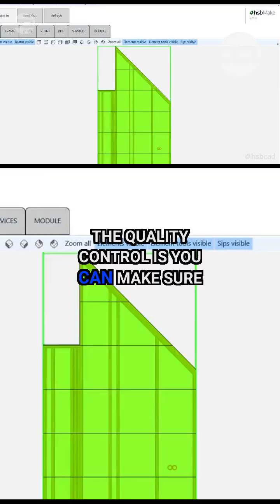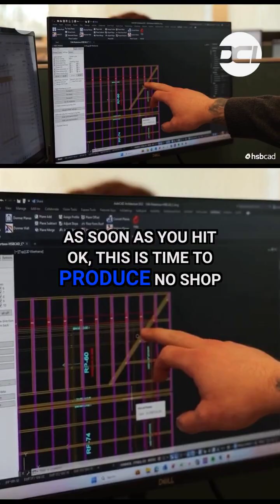BIM Data: From Design to Shop Floor in Real-Time | hsbMake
Tired of valuable 3D model data dying when it hits paper? 📄➡️💻 hsbMake bridges the gap, feeding your shop floor with rich metadata and 3D geometry! Gain real-time insights into production, identify bottlenecks, and enhance quality control.

Full